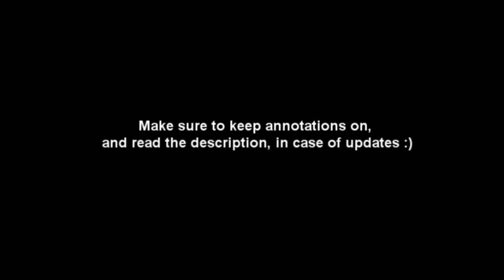BO1 Zombies - Call of the Dead | Solo Easter Egg Tutorial | Part 2 (Stand-In Achievement Guide)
If you have a friend or 3 to play with, then I highly recommend instead going for the Ensemble Cast achievement, as it is the "full" easter egg, and doing so will still give you the Stand-In achievement. Getting the Ensemble Cast achievement is also a pre-requisite for the Moon easter egg, if you're interested in completing that. Here's a guide